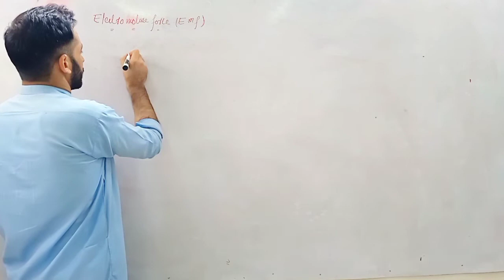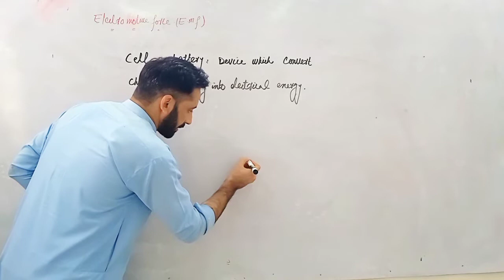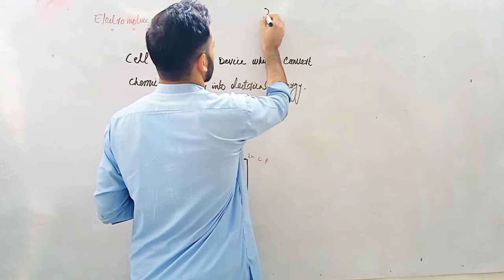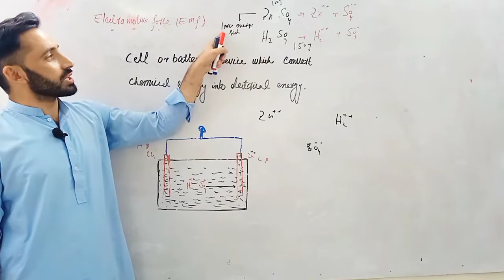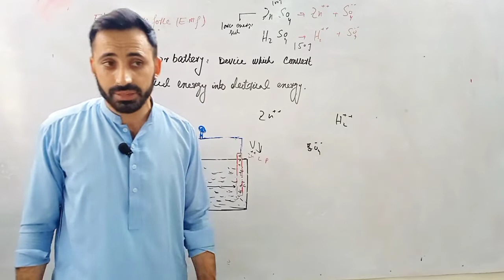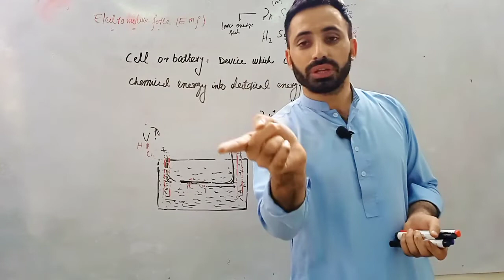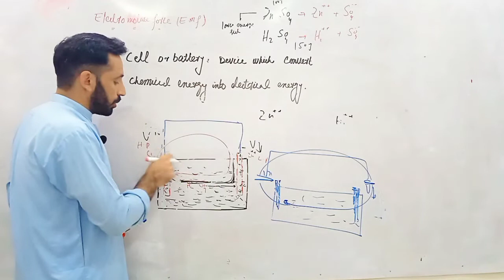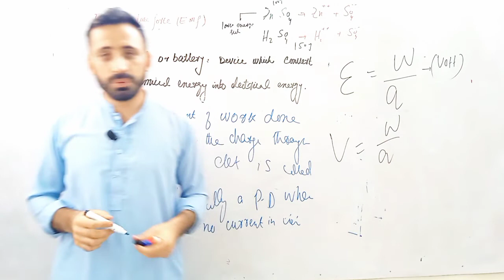L7: Electromotive force||current electricity||kpk and federal board